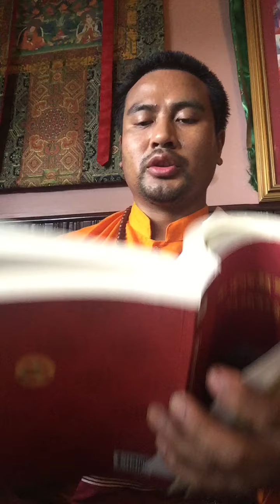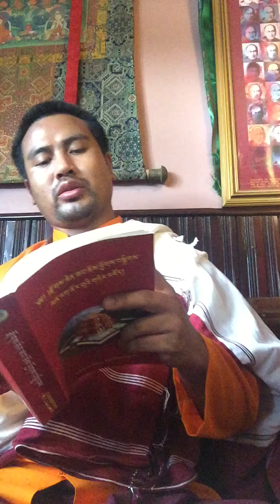ཆོས་དབྱིངས་རིན་པོ་ཆེ།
Chhoiying renpoxe monlam gardai